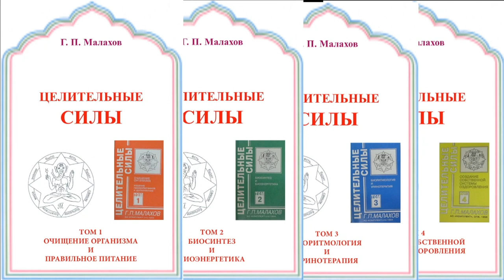ЗДОРОВЬЕ СУСТАВОВ. ПЕНСИОННЫЙ ВОЗРАСТ. ПРОДЛЕНИЕ ЖИЗНИ. Малахов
Вот как бывает